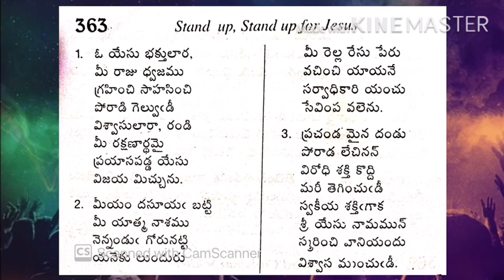A.E.L.C! Andhra Kristhava keerthanalu songs! O Yesu Bakthulara!363 Hymn//By: Martin.Yallamati.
A.E.L.C! Andhra Kristhava keerthanalu! O Yesu Bakthulara!363 Hymn with lyrics//By: Martin.Yallamati.

In this 'Andra Christava keerthanalu'in telugu (ఆంధ్ర క్రైస్తవ కీర్తనలు) & many sermons taken from the Bible.Bible stories for children,Songs for children,Easy action songs,Sunday school songs, vbs songs, cbc songs and English hymns.  Many more useful things for a christian believer.

# sermons.
# bible stories for children
# sermons